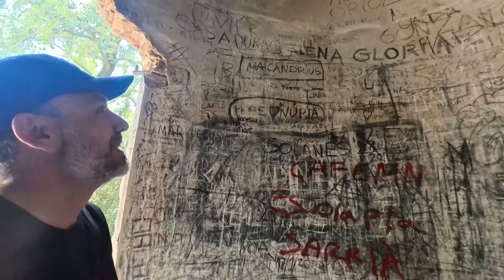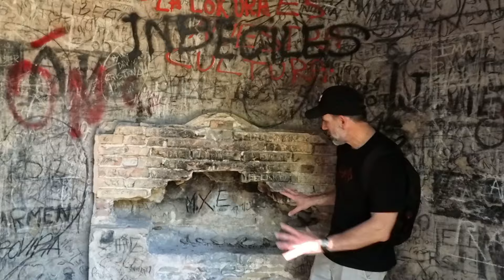Misterio en el Castillo: ¡Evidencia de FANTASMAS!"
No te pierdas esta aventura, te va a gustar lo que sucede en ella.